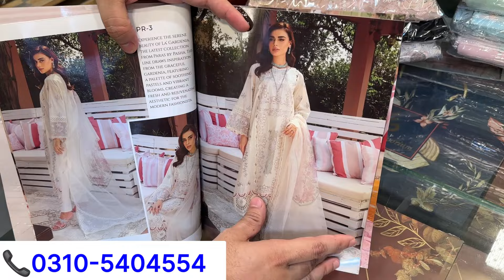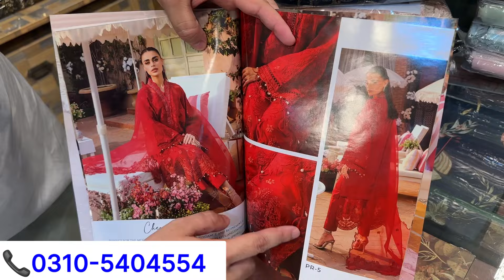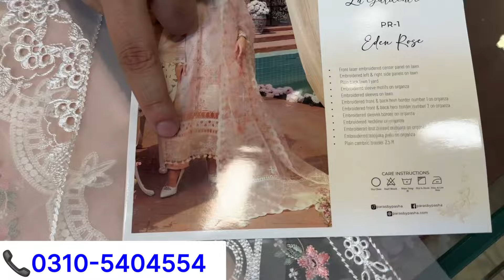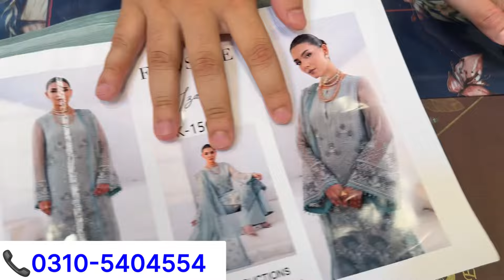Original Branded Luxury Lawn❤️|PARAS By PASHA😍|100 Percent Real✅|Luxury Volumes 2024🎁|New Arrivals💯.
In this Video U can watch Original Branded Lawn❤️|PARAS By PASHA😍|100 Percent Real✅|Luxury Summer Volumes 2024🎁|New Arrivals💯Special Designs

In this Video u can watch Maria~B M-Prints Lawn😍|Original Luxury Chiffon Maxis✅|7500 Only♥️|All New Arrivals💯|Low Price Offers🎁

In this Video u can watch New Arrivals😍💯|Designer Pure Chiffon Suits♥️|Wholesale Rates Now✅|Luxury Items 2024 Volumes🎁|Best Price Offer

In this Video U can watch MariaB New Volume✅|Asim Jofa Pure Chiffon❤️|Original💯Baroque Luxury Dresses👗|New Eid Arrivals 2024🎁

In this Video U can watch Asim Jofa😍|Maria~B❤️|Baroque Original💯Luxury Chiffon Suits🎁|Lavish✅|Flossie New Arrivals 2024

In this Video u can watch MariaB😍|Crimson♥️|Bareeze👗|Luxury Designer Lawn Suits✅|New Arrivals 2024💯|Summer Special Lawn🎁

In this video u can watch Branded Lawn New Designs♥️|Luxury 2024 Volumes💯✅|Maria~B👗|Crimson😍|Sobia Nazir & Qalamkar New Book

In this video u can watch Designer Lawn♥️|Sobia Nazir Luxury Volume💯😍|Hussain Rehar New Arrivals✅|Zainab Chotani👗|Crimson & Maria~B

In this Videi u can watch Crimson Luxury Lawn♥️|Summer Special Maria~B✅|New Arrivals😍💯|Qalamkar Lawn|Bareeze Lawn 2024🎁

In this Video U can watch Luxury Lawn💯✅/Maria~B New 2024😍/Bareeze❤️/Zara Shahjahan🎁/Crimson~Sobia Nazir New Designs🔔

In this Video U can watch
Biggest Chiffon Suits Sales✅/Only 7500 Now😍/Bridal Suits💯/All New Arrivals❤️/Designer Collection 2024🎁

In this Video u can watch Bareeze Chiffon✅/Pure Resham Thread♥️/Sana Safinaz💯Original/Crimson😍/ MNR New Volume🔔/Bridal Suits

In this video u can watch Luxury Bridal Suits💯/Eman Adeel♥️/Gulaal😍/Asim Jofa👗/Maria~B & Baroque🎁/Flat Discount 5500 Now.

SHOP ADRESS : Ahmed Ali Collection Shop No 26, Ground Floor , Midway Centrum , 6th Road , Murree Road , Rawalpindi